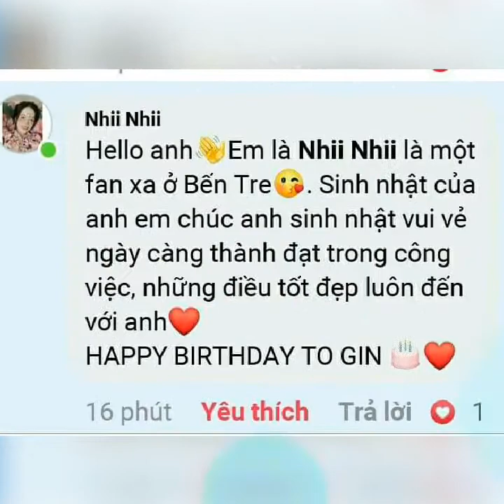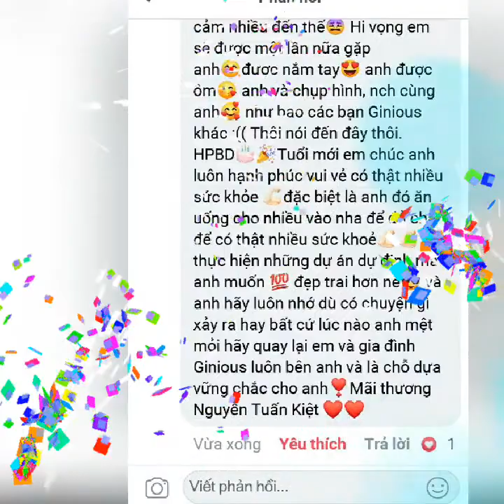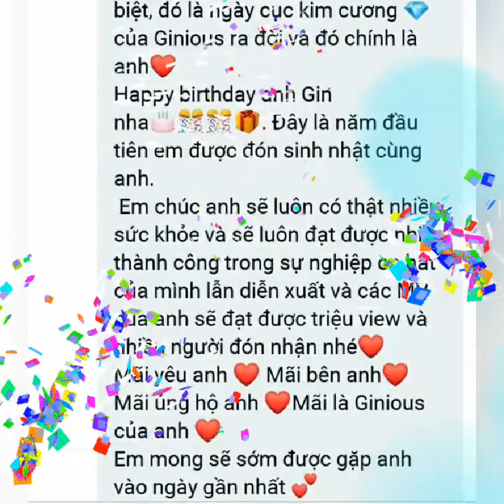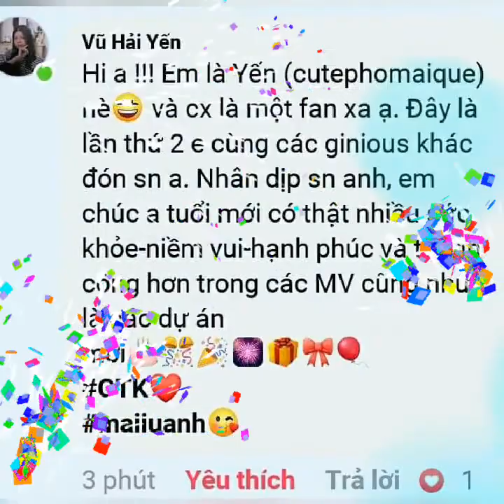Happy Birthday oppa Gin 🎂